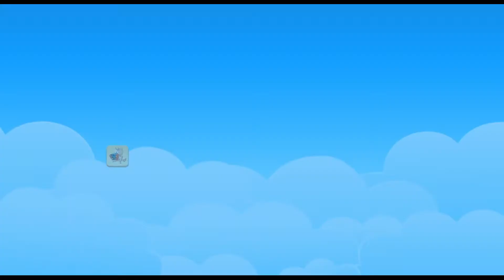ULTIMATE Wild and Farm Animal Puzzle Game for Kids!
Children love learning about animals! In this video, preschoolers and toddlers can play a fun game where they practice shape identification and learn about zoo animals and animal sounds.